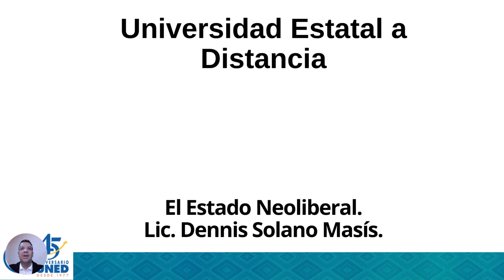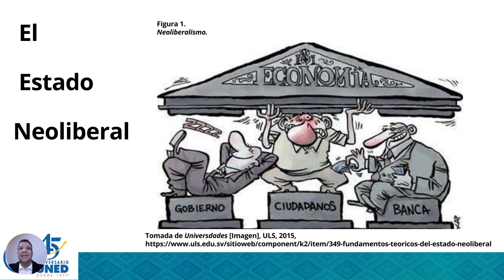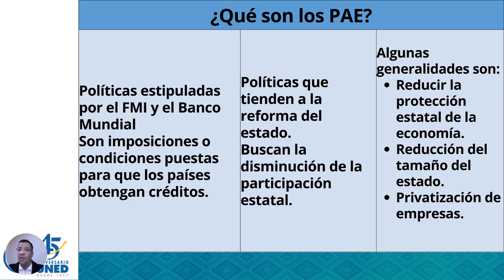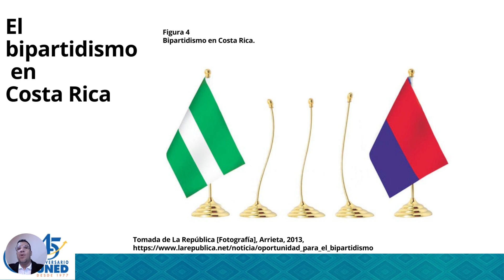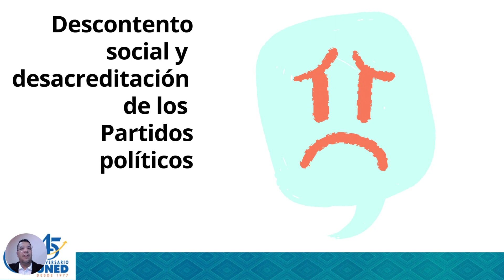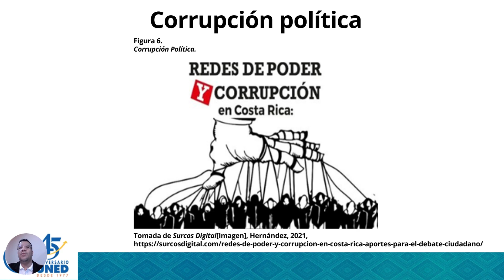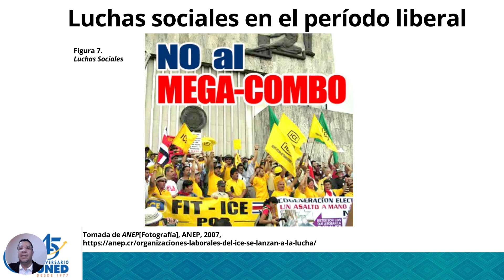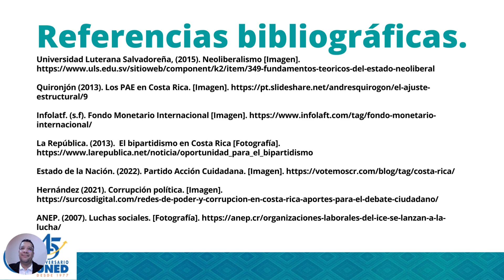Material didáctico. Estado Neoliberal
Estado Benefactor